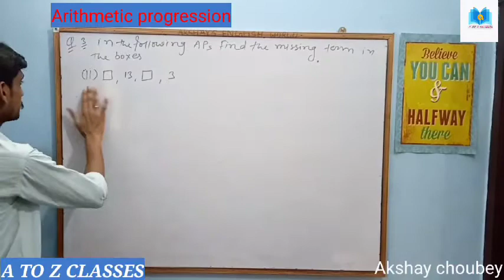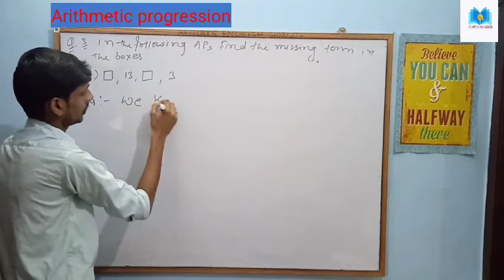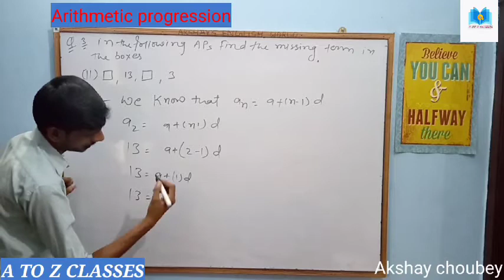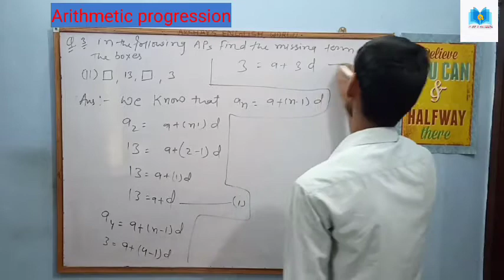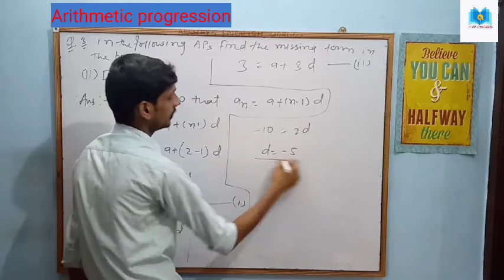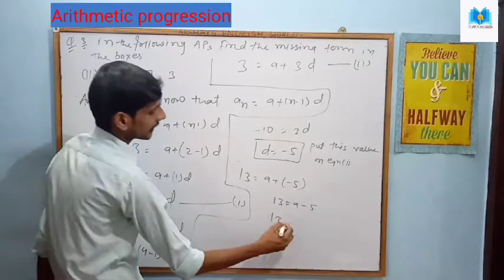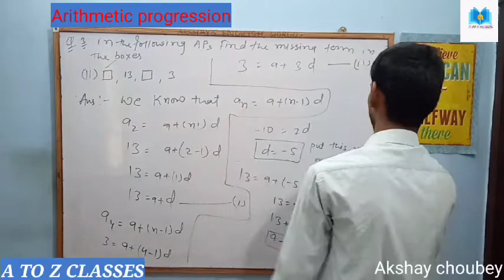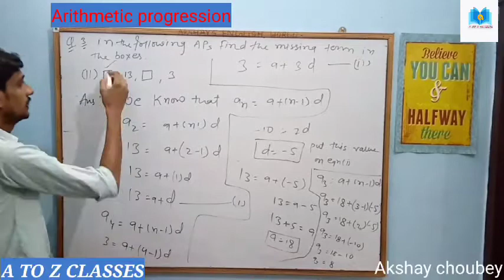Q. No . 3(ii) exercise 5.2 / Arithmetic progression/ math class 10th/ n.c.e.r.t solution/c.b.s.e